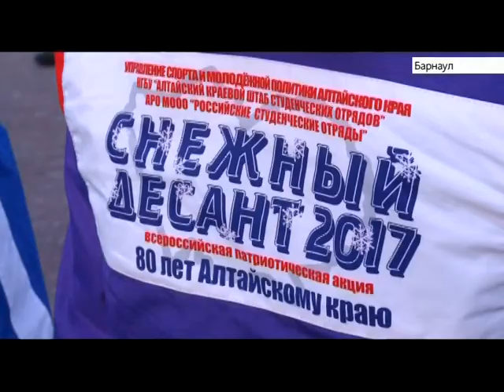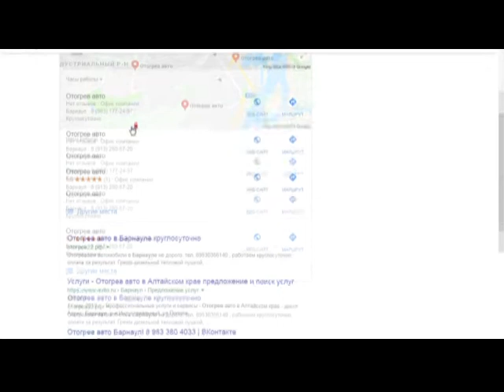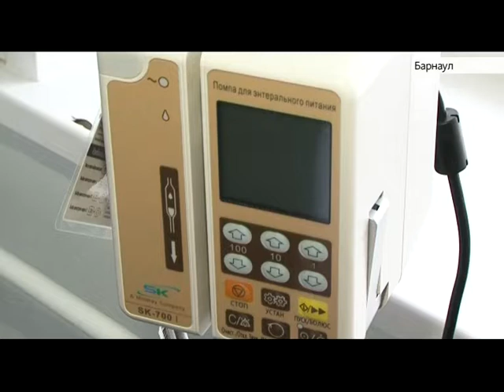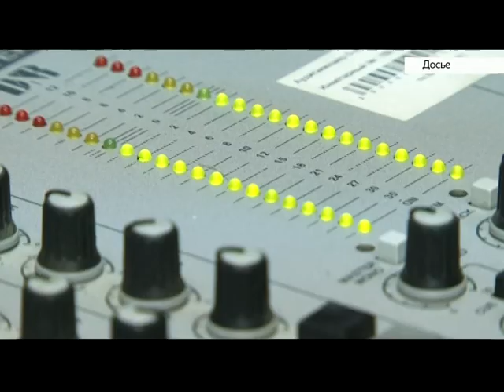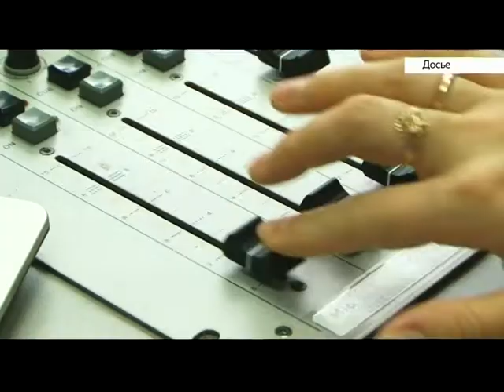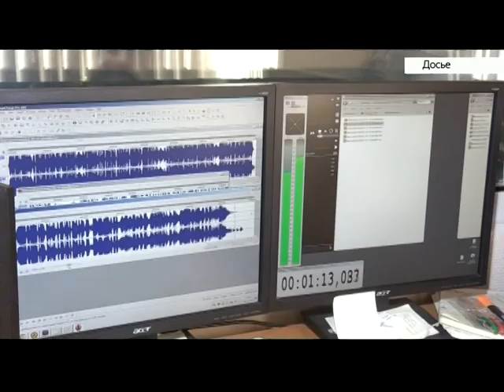Выпуск новостей в 13:00, 1 февраля